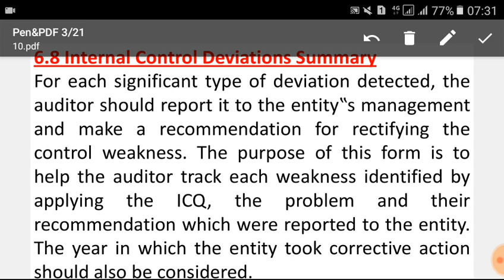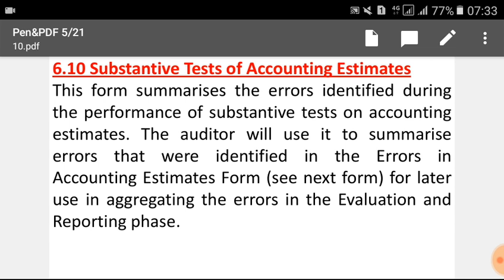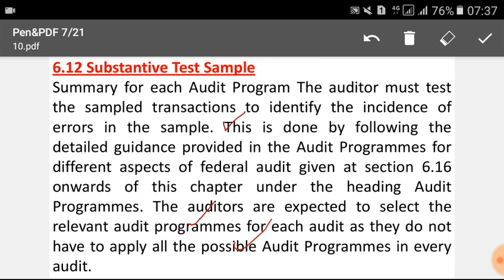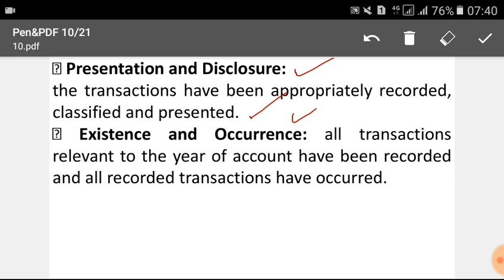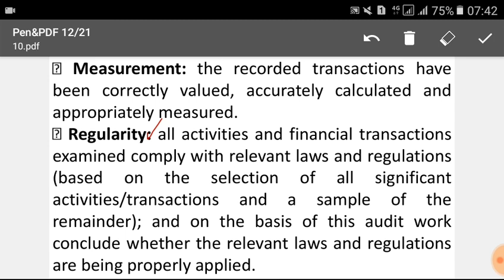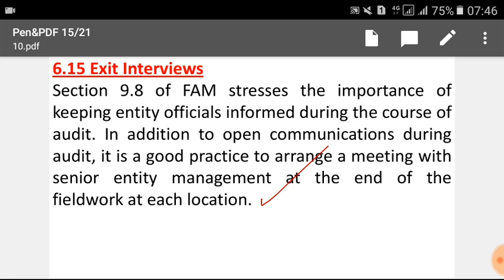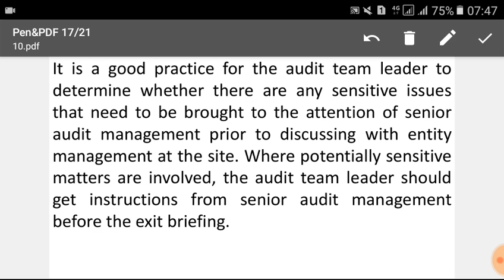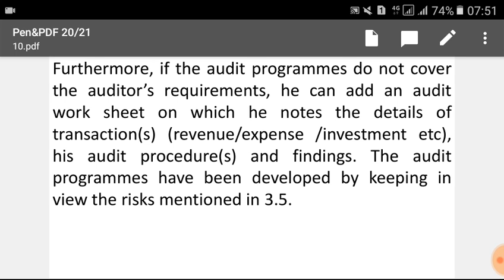Lecture No.35-Senior Auditor (Settlement of Audit Objections)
CSS Examinations
PMS Examinations
Inspector FIA
Assistant Director FIA
Inspector IB